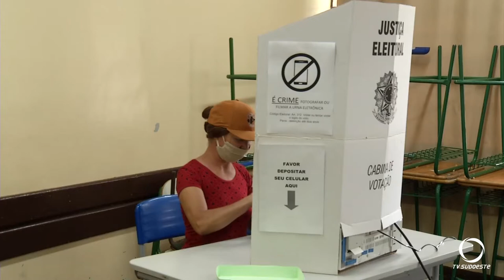Votação em Dois Vizinhos, Itapejara e São João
Em Dois Vizinhos as votações transcorreram normalmente. Em Itapejara D'Oeste a queda de energia preocupou a Justiça eleitoral e em São João houve prisões por crimes eleitorais.